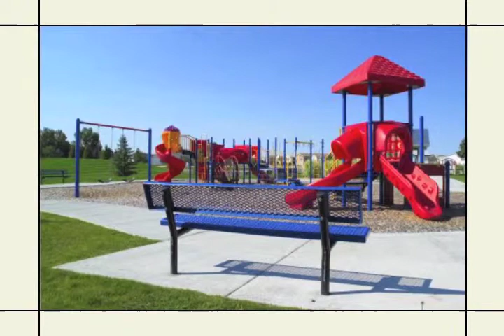Cave Creek Mobile Home Park, Evans, CO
Cave Creek is a manufactured home community located in Evans, Colorado -- just 15 minutes south of Greeley and within one hour's drive of Denver and Boulder.